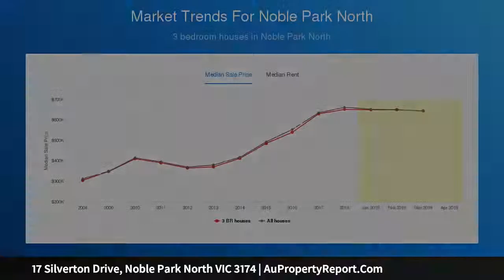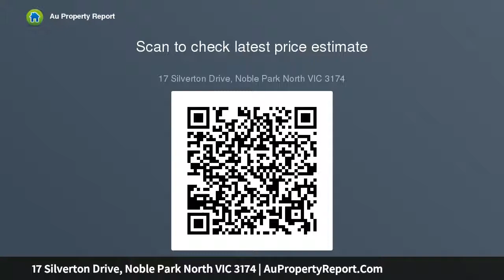17 Silverton Drive, Noble Park North VIC 3174 | AuPropertyReport.Com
17 Silverton Drive, Noble Park North VIC 3174
Property Type: house
Bedrooms: 3
Bathrooms: 3
Car Space: 1
A Great Start To Family Life